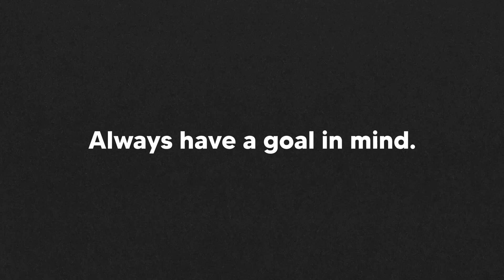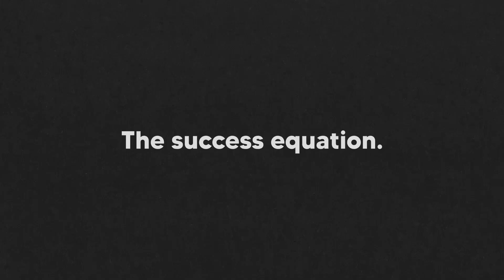How Guthrie Govan Mastered the Guitar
8 concepts Guthrie Govan used to achieve mastery.

chapters:
0:00 Intro
0:22 Goals
0:47 Transcribing
1:28 Music as a language
1:58 Scale context
4:01 Music theory
4:40 Using speed intentionally
5:23 Create headroom
5:48 The success equation